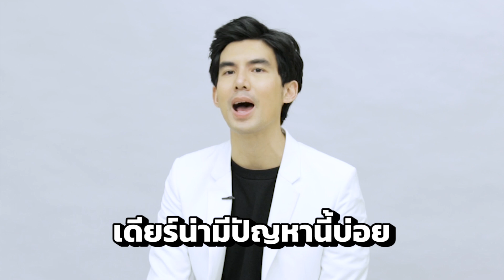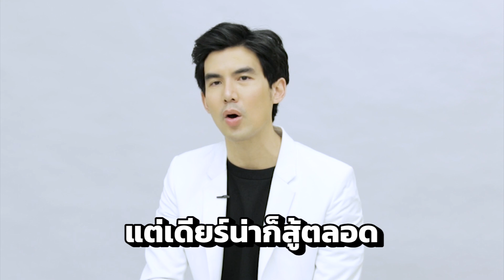ตะลุยกองถ่าย | เต๋อ-เดียน่า พาเมาท์ เบื้องหลังละคร Help Me คุณผีช่วยด้วย EP2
รายการตะลุยกองถ่าย
ออกอากาศทุกวันเสาร์-อาทิตย์
หลังข่าวพระราชสำนัก ทางช่อง 3